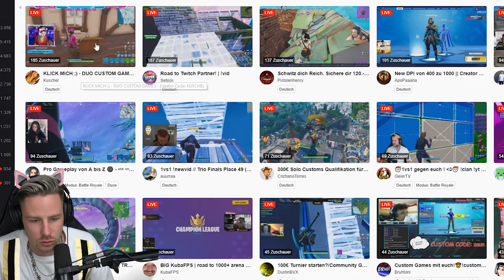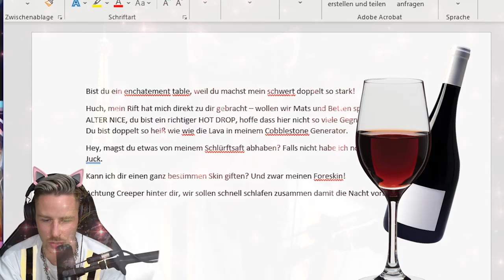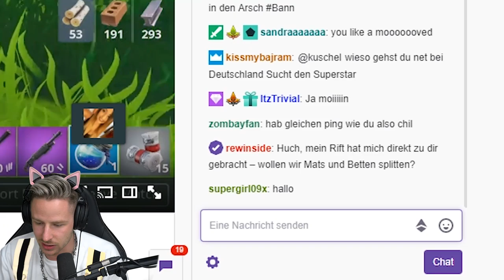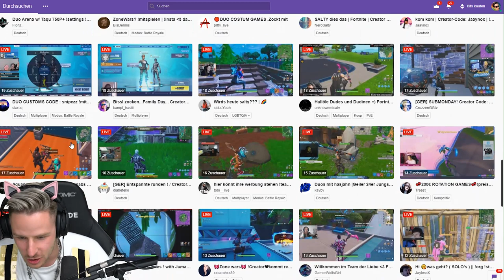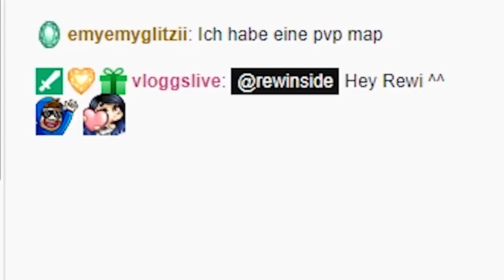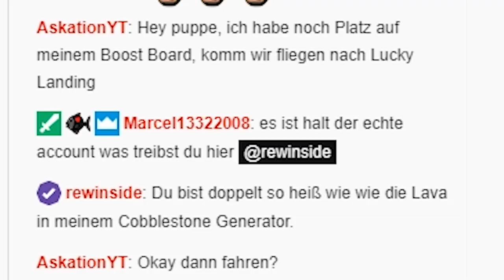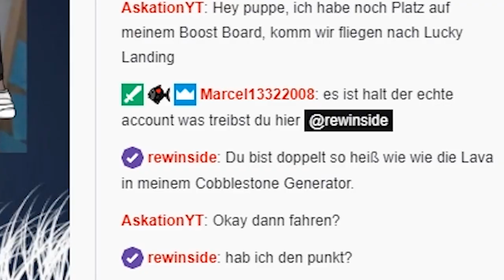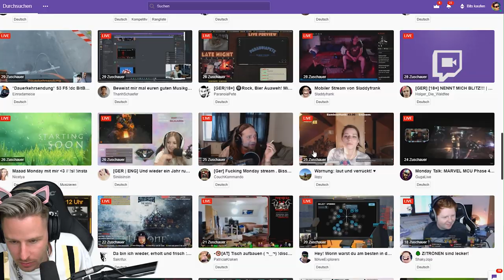Mit FORTNITE ANMACHSPRÜCHEN TWITCH Streamerinnen im Chat KLÄREN!